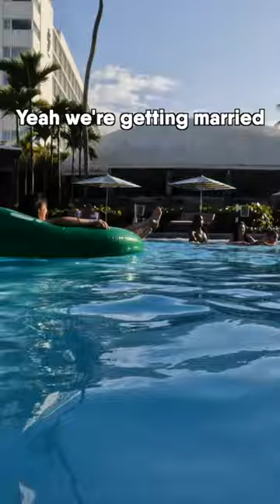Piña Coladas Hit Different in Puerto Rico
yup pina colordoaooaoaa